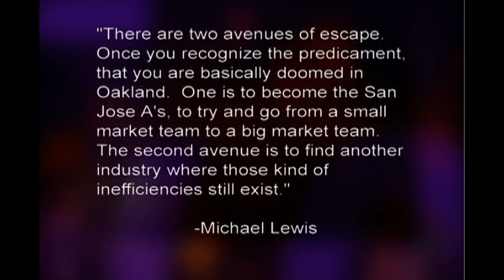Brad Pitt and Jonah Hill's 2011 Interview for Moneyball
Brad Pitt, Jonah Hill and Bennett Miller (director) talk about Moneyball in this 2011 interview on The Charlie Rose Show.